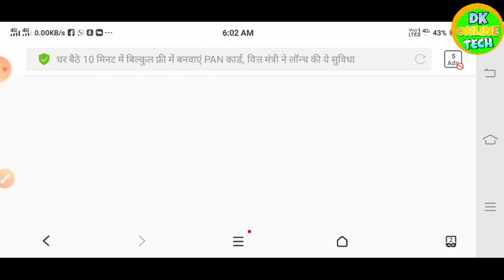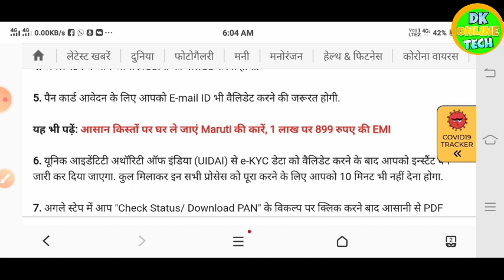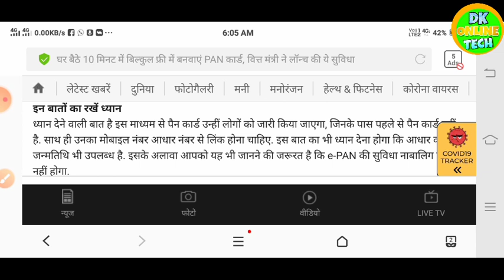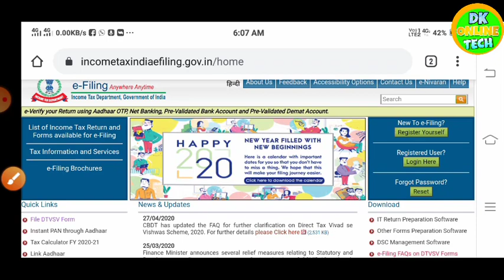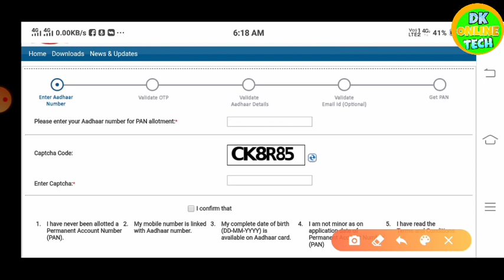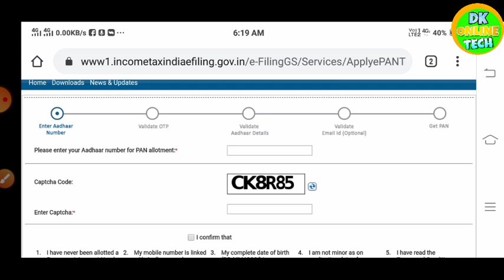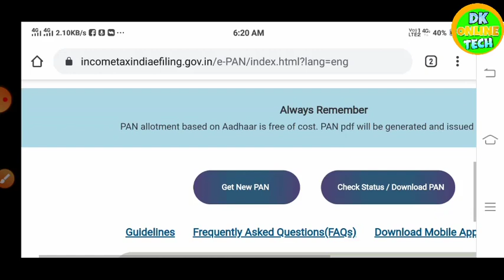e pan card online download 2021-22 | E pan card online apply kaise kren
Tag.
How to apply online new pen card free,
Pen card kaise banaye mobile se,
New pan card kaise aply kare 2020,
Naya pen card kaise banaye mobile se
Ghar baithe,
घर बैठे नया PAN CARD कैसे बनाये,
नया पैन कार्ड बनाना सीखे,
how to apply pan card online in hindi 2020,
pan card documents hindi,
pan card without documents,
pan card application kaise bhare,
2020 pan card kaise banaye,
apply for pan card in hindi 2020,
pan card ki jankari,
pan card jaldi kaise banaye,
pan card 2020,
pan card banane ke liye onkine form kaise bhare,
mobile se pan card kaise apply kre,
sirf 5 minute me pan card kese banaye,
पेन कार्ड कैसे बनाये मोबाइल से,
पेन कार्ड कैसे बनाये आनलाइन,
HELP IN HINDI
help in hindi
dkonlinetech
dk online tech